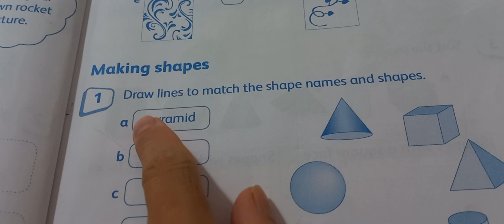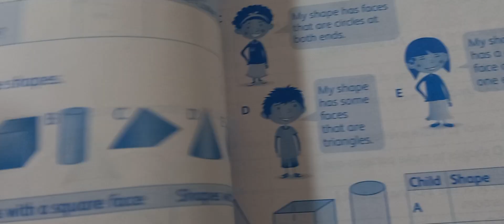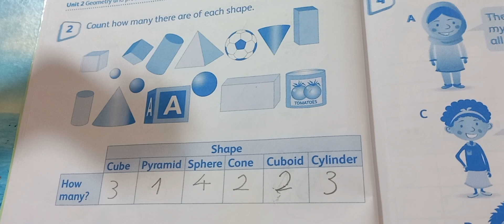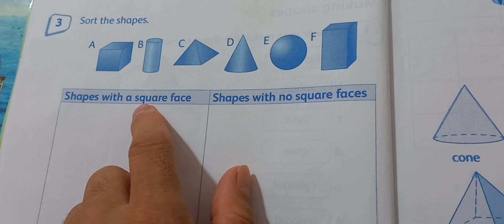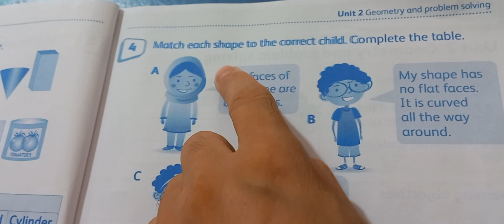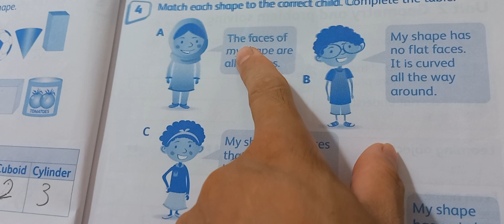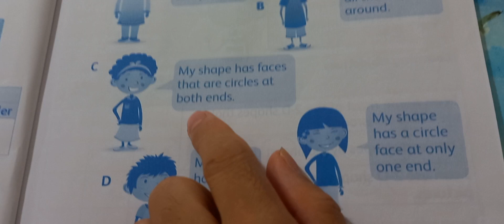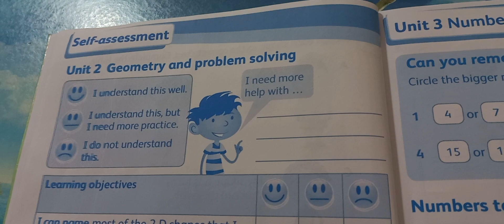Hodder Cambridge Maths Primary Stage 1 Unit 2 Geometry Problem Solving - Making Shapes - WB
21. Hodder Cambridge Maths Primary Stage 1 Unit 2 Geometry Problem Solving-The Faces of 3-D Shapes
15. Hodder Cambridge Maths Primary Stage 1 Unit 2 Geometry and Problem Solving - Patterns and Shapes
13. Hodder Cambridge Maths Primary Stage 1 Unit 1 Number and Problem Solving-Addition and Subtraction WB
11. Hodder Cambridge Maths Primary Stage 1 Unit 1 Number and Problem Solving - Counting On and Back
9. Hodder Cambridge Maths Primary Stage 1 Unit 1 Number and Problem Solving - Addition and Subtraction
7. Hodder Cambridge Maths Primary Stage 1 Unit 1 Number and Problem Solving - Putting Numbers in order
5. Hodder Cambridge Maths Primary Stage 1 Unit 1 Number and Problem Solving - Reading & Writing Numbers
4. Hodder Cambridge Maths Primary Stage 1 Unit 1. Number and Problem Solving -Counting up to 20 objects
3. Hodder Cambridge Maths Primary Stage 1 Unit 1. Number and Problem Solving Workbook - Toán lớp 1